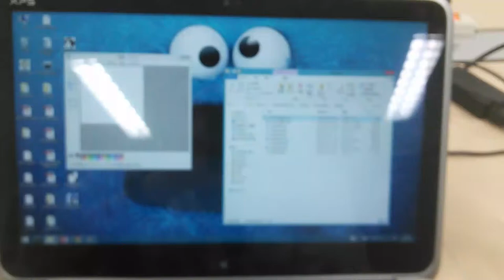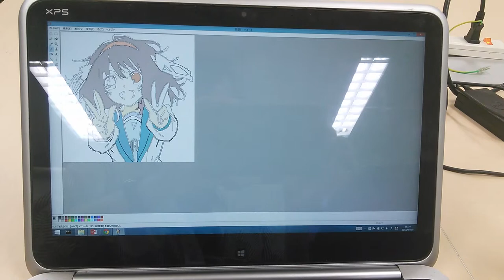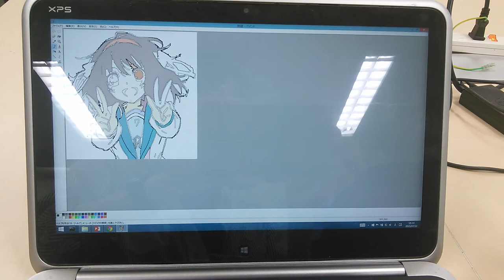KAMI ESHI -- AI painter --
Automate painting with mspaint.exe on Windows.